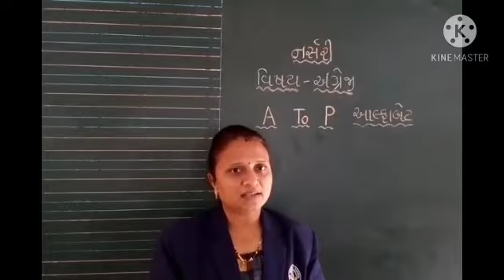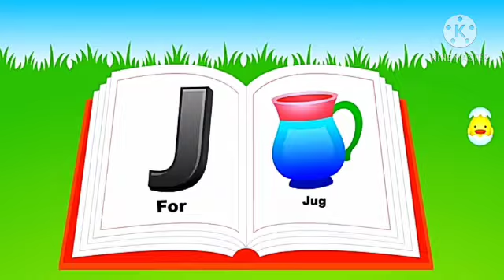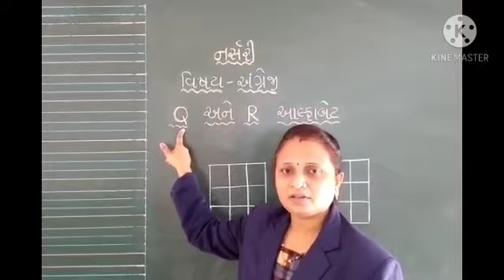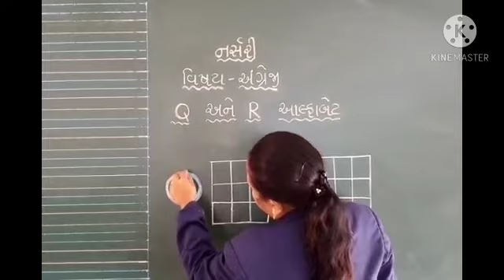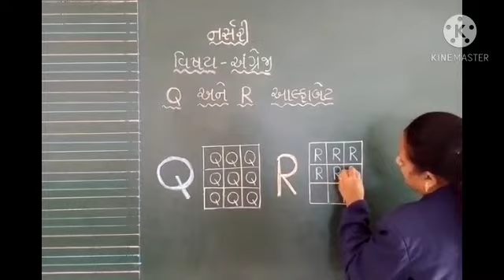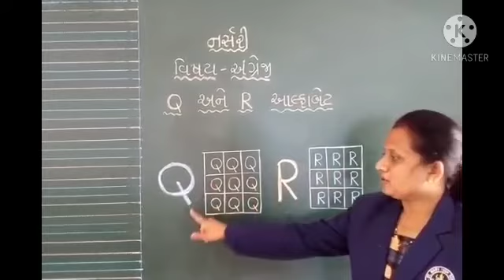નર્સરી વિષય અંગ્રેજી Q અને R આલ્ફાબેટ